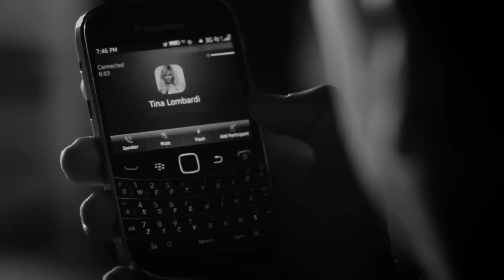Howie D - Lie To Me (Official Music Video)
The official music for for Howie's music video for 'Lie To Me'

This is the 2nd single off of his debut record, 'Back To Me' which is now available worldwide!